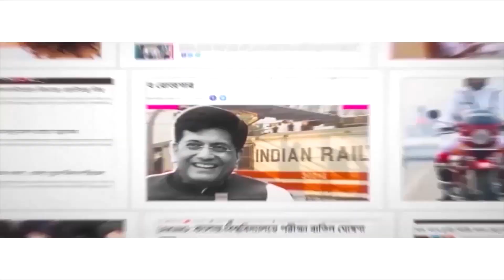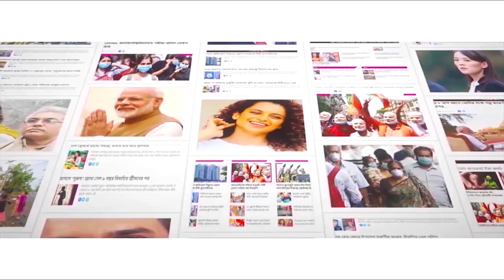প্রবল ঝড় উঠেছে সূর্যে! Severe solar storm sparks auroras around the world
A severe and intense solar storm has made the northern lights grace the skies farther south than usual. According to the National Oceanic and Atmospheric Administration, a blast of superhot material from the sun late last week emitted scorching gases called plasma toward Earth at nearly 2 million mph (3 million kph). As per NOAA, the Earth felt the brunt of the storm on Sunday. Watch Aaj Bikel news to know in details.